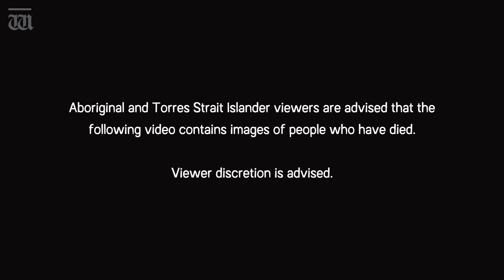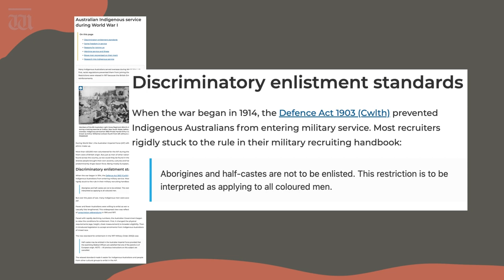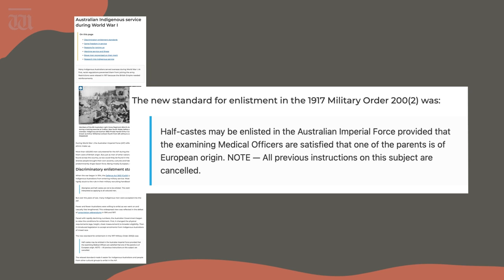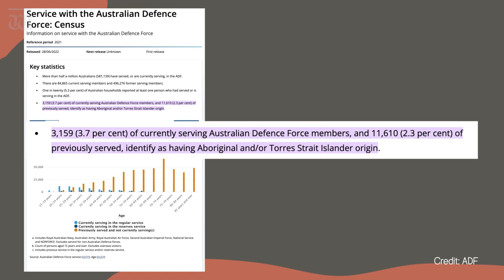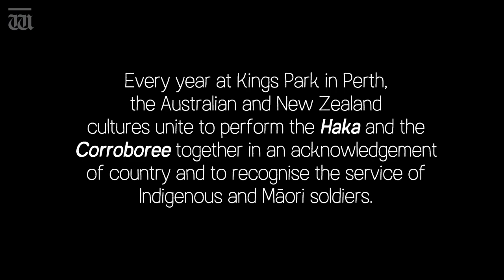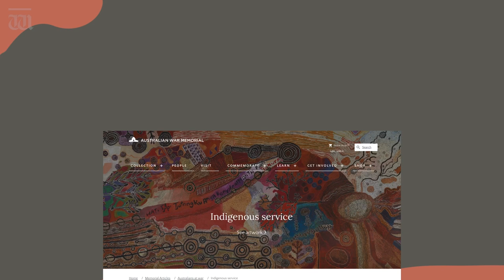The forgotten ANZACs: Honouring Australia’s Indigenous soldiers | Paint it Blak with Emma Garlett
WARNING: Aboriginal and Torres Strait Islander viewers are advised this episode contains names and images of people who have died.

In this episode of Paint it Blak, Emma honours our ANZACs, the men and women who have fought and died in World War One for a country that - at that point - hadn’t even considered them as part of Australia’s population.

She look into ways we can acknowledge the Indigenous men and women who fought for Australia, and who, for one brief moment on the battlefields were considered equal, only for it to be taken away again when or if they came home.

And she’ll analyse Indigenous service looks like now in Australia, and how, on this ANZAC Day, we can once again see all veterans as equal.